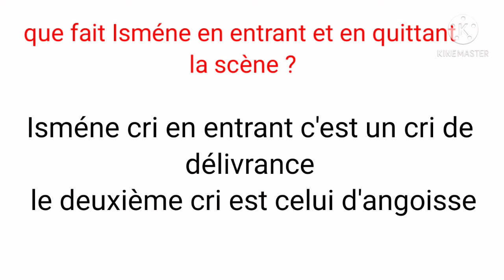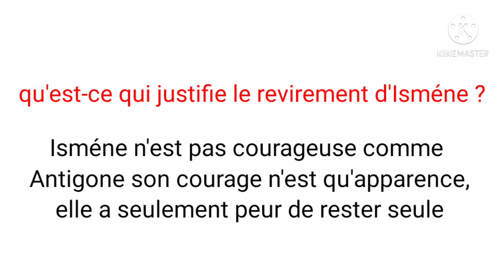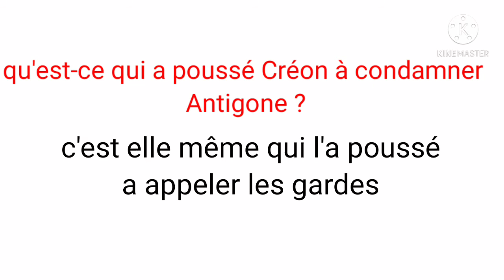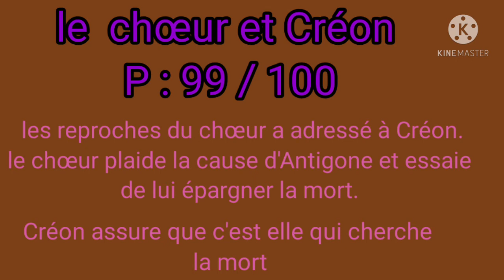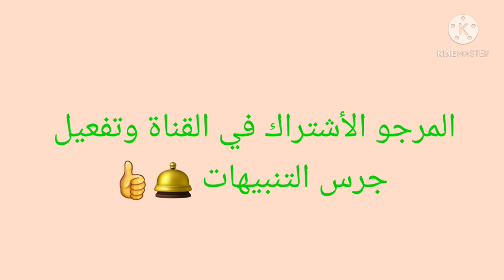Antigone la scène 10/ 11 ( questions/réponses) جميع الأسئلة والأجوبة المتوقعة يوم الامتحان